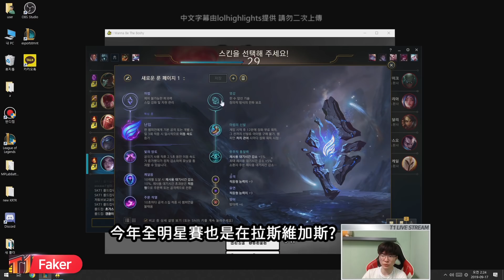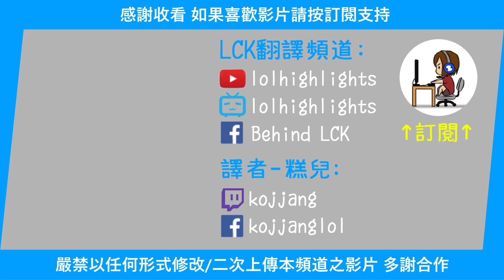SKT Faker: 看到我吸血鬼還不跳場, 隊友根本不想贏! (中文字幕)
SKT Faker 實況翻譯 (16 Mar 2019)